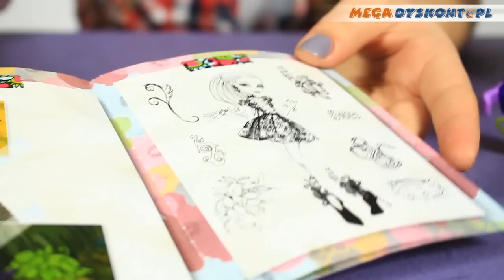Venus McFlytrap - Gloom `n Bloom / Kwietne Upiorki - Monster High - MegaDyskont.pl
Raz na 1300 lat zakwita Mroczny Kwiat – ten rok wypada właśnie teraz! Upiorki wydają ekscytrujący bal szkolny! By wczuć się w klimat wydarzenia, wszyscy uczestnicy założą najlepsze stroje inspirowane roślinnymi motywami. Wybierz lalkę, która uda się tam z Tobą, spośród kwiatystycznej Venus McFlytrap, mrrrrocznej Catrine DeMew i stylowej Jane Boolittle. Wszystkie wyglądają kwitnąco, wystrojone w przerażająco modne stroje, które odzwierciedlają ich straszydziedzictwo.

Sprzedawane oddzielnie w zależności od dostępności.

Lalki nie stoją samodzielnie.

Wiek od 6 lat.

The Monster High ghouls will hold a monster Gloom and Bloom school dance to skullebrate the blooming of the corpse flower, which happens only once every 1,300 years!
To "bloom" with the garden theme, everyone will be dressed in their beast floral outfit
Venus McFlytrap is absolutely plantastic
Venus is accessorized with freaky fabulous items like plant pieces that really "grow on you"!
She also carries a garden tool to help care for each ghoul's uhhhmazing plant -- lift up the top of the monster flowerpot to reveal creepy cool roots! ⤵️

ZAPRASZAMY NA NASZ NOWY KANAŁ!